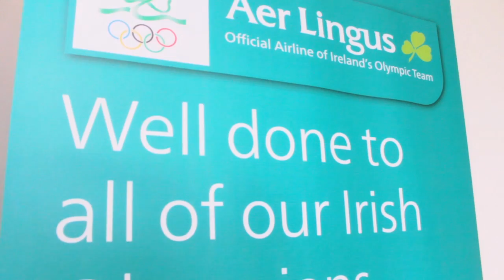Olympic Team Ireland welcomed by Aer Lingus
Aer Lingus, proud sponsors of Ireland's Olympic Team, welcomes Team Ireland on board its special homecoming flight on Monday, 13th August 2012.

CEO Christoph Mueller offers congratulations on their success at the London Olympics. Athletes including medal winners Katie Taylor, John Joe Nevin, Paddy Barnes, Michael Conlon and Cian O'Connor were greeted by their families and friends at Dublin Airport.

To see our latest deals on flights to the UK and Europe Book cheap flights online today with Aer Lingus. Fly from Ireland to Britain, Europe and North America including Canada with us as well as find hotels and more.